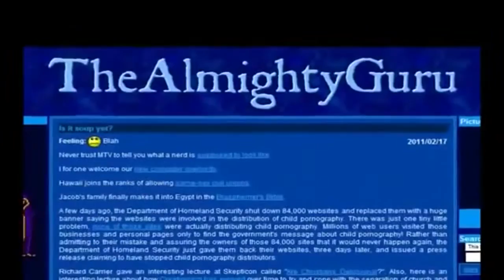ASStlevania Attacks Egoraptor - (YTP)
And Arin was like "FUCK!"

Kai M
Meister
RKD